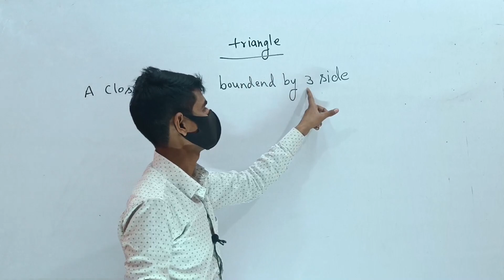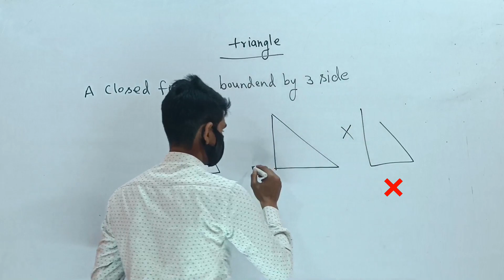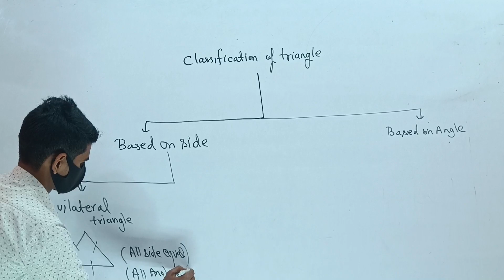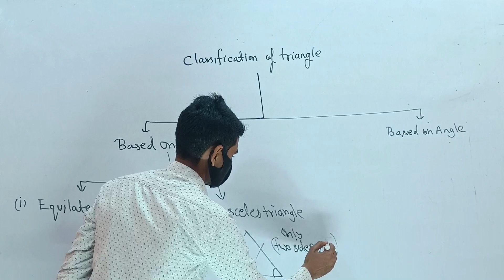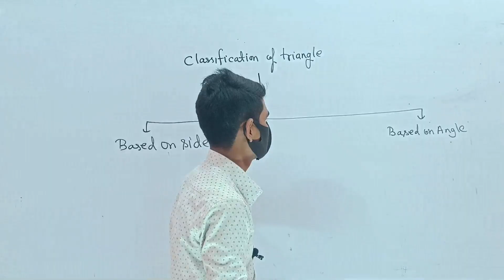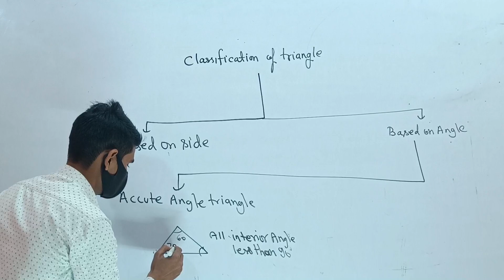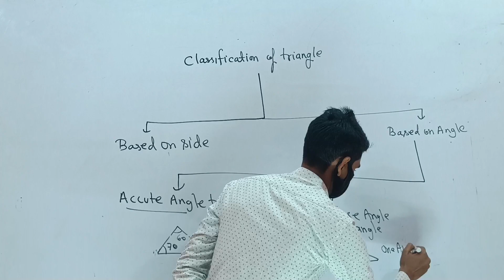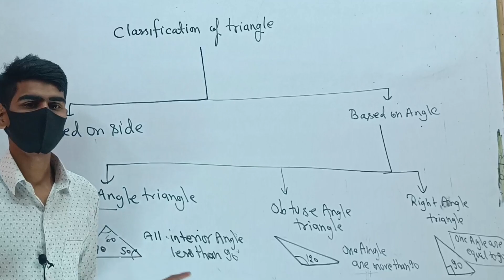Class 10th || Chapter - 6 || Triangle ||Introduction Video || Introduction to triangle